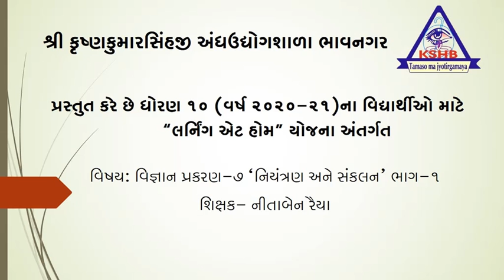STD-10 TEACHER- NITABEN RAIYA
SUBJECT- SCIENCE-  PRAKARAN-7 'NIYANTRAN ANE SANKALAN'
BHAG-1